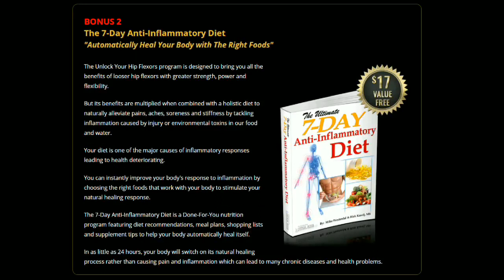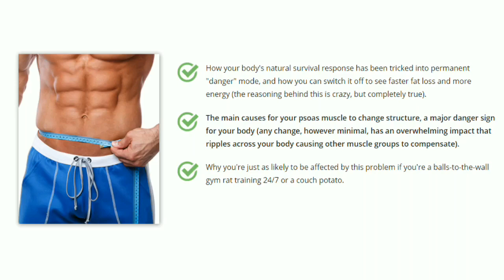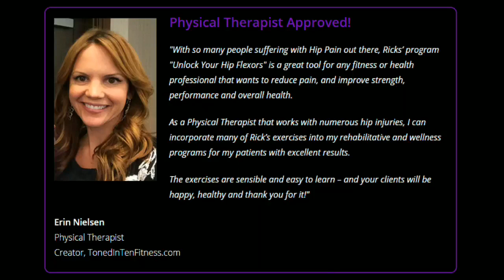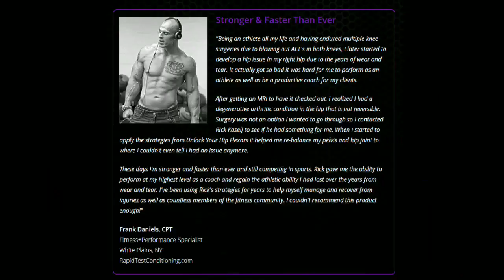Pnf Stretching Benefits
UNLOCK YOUR HIP FLEXORS MANUAL
You'll receive a highly targeted manual with greater depth about the psoas muscle and the effects of its shortening on your health and well-being. It also includes detailed descriptions of the exact exercise movements with pictures.

BONUS 1
Unlock Your Tight Hamstrings
"The Key To A Healthy Back And Perfect Posture"
BONUS 2
The 7-Day Anti-Inflammatory Diet
"Automatically Heal Your Body with The Right Foods"

INSIDE THE UNLOCK YOUR HIP FLEXORS PROGRAM, YOU'LL DISCOVER:
Exactly how to target those hard-to-reach muscles with detailed, step-by-step walk-through videos of every single Key Move (Rick's simple, clear demonstration of these powerful moves will help them become second nature in no time).
The No.1 single most important element of human body posture and why your hips hold the key to peak performance (if this fails, your performance is drastically affected whether running, walking or even just standing).
The true impact of your body's “Mighty Muscle” and how it is really affecting your physical, emotional and spiritual well being (you'll be shocked how big an impact this has on your everyday life).
How your body's natural survival response has been tricked into permanent "danger" mode, and how you can switch it off to see faster fat loss and more energy (the reasoning behind this is crazy, but completely true).
The main causes for your psoas muscle to change structure, a major danger sign for your body (any change, however minimal, has an overwhelming impact that ripples across your body causing other muscle groups to compensate).
Why you're just as likely to be affected by this problem if you're a balls-to-the-wall gym rat training 24/7 or a couch potato.
Why, if you have a desk job or drive a car for long periods, you need to act NOW.
The shocking reason your intense core workouts could be doing more harm than good if you haven't loosened your hips first (and why crunches and sit-ups won’t do a thing to help).
Why strong legs and glutes are important to your overall heath and why you need to prevent too much flexion of your hips.
How trauma, injury and stress can build up within your posture and how it will ultimately affect your psychological state.
Why the "cure" isn't simply to stop sitting (you need to be more pro-active in targeting the muscles affected to undo the damage from sitting all day).
Why the damage is most likely ALREADY done and exactly what you need to do to redress those deep-seeded imbalances before the damage becomes permanent (if this doesn't kick you into action, nothing will…)
Why "comfort" and "support" are the enemies of our natural physiology and how we can start to move back towards our natural posture (forget pillows, support cushions and belts.)
How tight hips affect your sexual performance through decreased blood flow and circulation and what you can do about it right now to achieve peak sexual health again.
Why some guys end up with "old-guy butt syndrome" that isn't sexy but also inevitably leads to hip pain and how to avoid it by loosening the hips.
The 2 situations you NEED to be aware of when training your glutes to ensure they're properly activated for maximum athletic performance.
How to clear your mind and re-energize your thinking simply through learning how to relax your psoas muscle (this alone will help you wipe stress from your mind in an instant).

ENJOY LOOSER HIPS, GREATER STRENGTH AND MORE POWER… OR YOUR MONEY BACK GUARANTEED

WHAT PRICE WOULD YOU PAY TO BE THE STRONGEST THAT YOU CAN BE?

IT'S TIME TO BREATHE NEW LIFE, ENERGY AND STRENGTH INTO YOUR BODY BY UNLOCKING YOUR HIP FLEXORS.

More Energy, Increased Libido, Proper Digestion, Deep Sleep, Strength Increase, Reduce Anxiety (Or Depression), Better Circulation